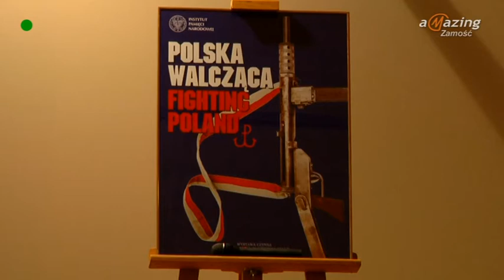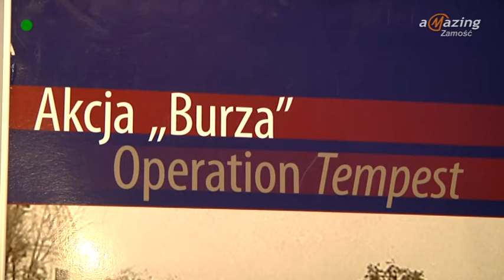Jak Polska walczyła